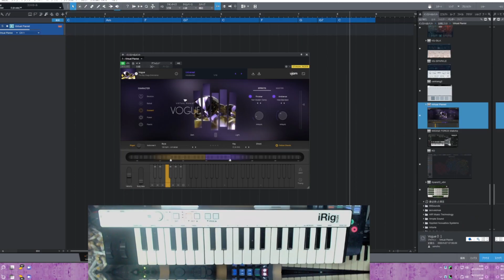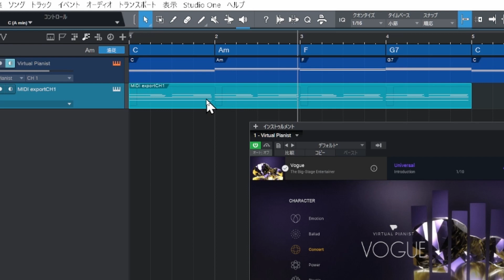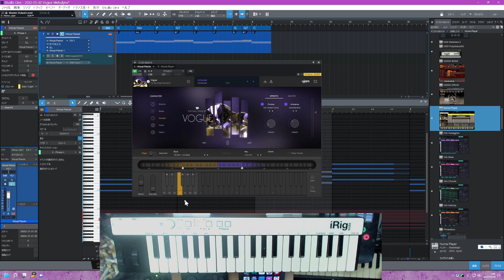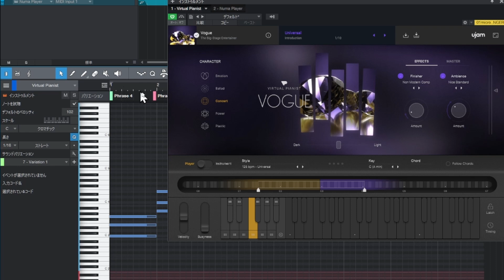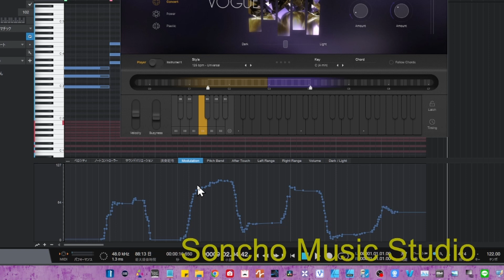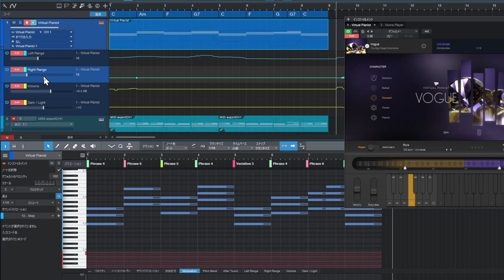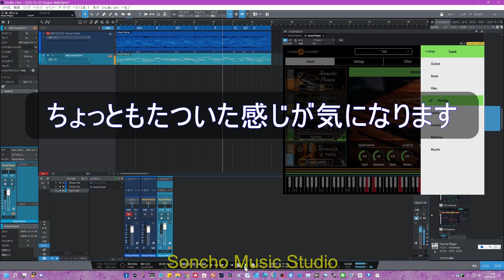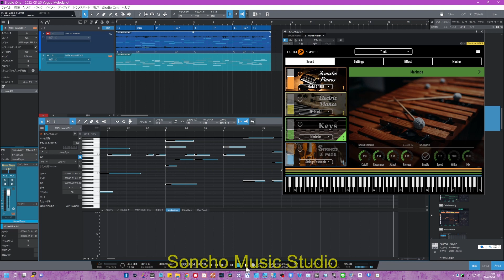UJAM「Vogue」実践ハウツー MelodyneとMIDIの扱い バリエーションやオートメーション 他の音源で使う最適な方法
UJAM　VOGUEとMelodyne利用法
最高の制作に仕上げるテクニック

00:00 - スタート
00:22 - コードトラックとの連携
02:11 - MIDIフレーズのD&D
05:16 - 更にアップグレードな制作
09:24 - Busynessバリエーション追加
10:35 - オートメーションを追加する
14:06 - Melodyne連携